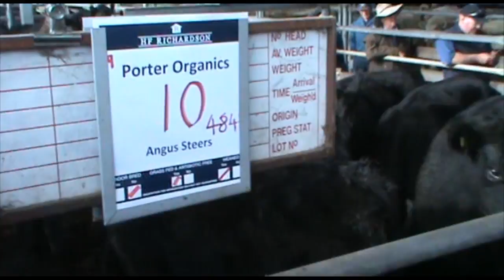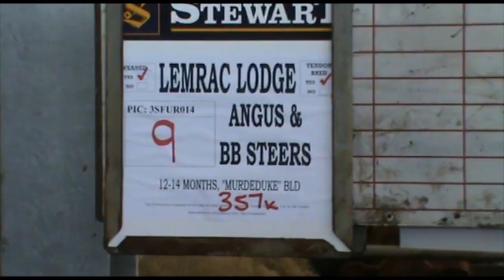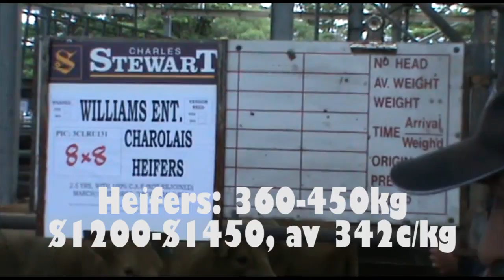Demand steady but bidding slow at Colac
Bidding although slow going at times saw all grades of cattle make their money at Colac, Vic on Friday.

Competing for an increased penning of 800, local buying and specialist order from West Gippsland absorbed the majority of the cattle which included a tidy run of Charolais and other Euro-cross calves as well as the normal display of well-breed Angus.

A small display of heavier grown steers met limited inquiry making $1540 to $1660 per head, averaging 335 cents per kilogram liveweight on the day.
Feeder weights made $1320 to $1505 averaged 357c while lighter 280-360kg steers made $1140- $1400, averaging 393c/kg.

The demand for heifers was strong especially for the lightest and unweighed pens. Heifers, 280-360kg made $915 to $1280 or 351ckg while light, unweighed heifers made $900 to $1050 per head.